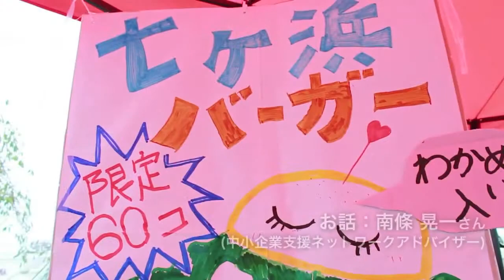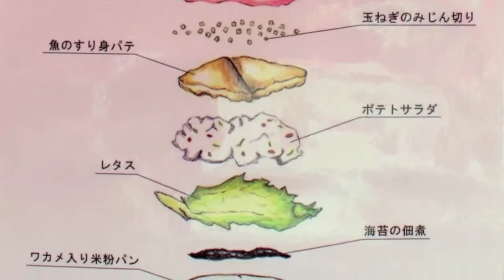創ろう、わが町の味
七ヶ浜仮設住宅に隣接する七の市仮設商店街におじゃましました。今日は月末の大売出しということで、出店がたくさんあってとても賑やかでした。サンマのつみれ汁やカニ汁も美味しそうですが、本日の目玉は限定60色の(仮称)七ヶ浜バーガーでして、専門家の意見を取り入れたバージョンのお披露目ということで期待しておりました。あっという間にバックオーダー状態になり生産が追いつかない状況もありましたが、ほとんど完売され、アンケート結果も上々とのことでした。これまでトライが続けられ、今後も改良を重ねて量産・販売へ持って行きたいとのことでした。 ストーリーのあるわが町の味、堪りませんね！

さて私も(仮称)七ヶ浜バーガーの試食をさせていただきましたので稚拙ながらレポさせていただきます。ぱっと見全体白っぽく、しっとりした感じで淡白な印象、コンパクトながらもずっしりしたバーガーを頬張ると、なるほどフレンチテイストがうなずける高級感すら感じる第一印象で食感良し。食べ進みヘルシーな具は調和しており違和感はないけども私個人の好みとしては少しパンチが欲しいかなぁ〜といった印象でした。今後も生産性を改良しながらテスト販売を続けていくとのことなので、味の変遷を追ってみるのも楽しいかもしれませんよ！

七ヶ浜町は仙台から ちょこっとお出かけにちょうどよい距離だと思いますので、週末にはぜひとも七の市仮設商店街やその他の施設に足を運んでください。